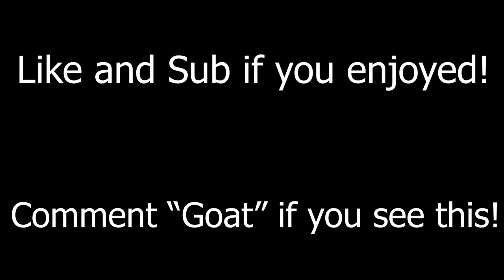Maradona ⚽ (Fortnite Montage) + PERFECT Piece Control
Maradona ⚽ (Fortnite Montage)
Fortnite Montage - "Maradona"
Song: Pink Chanel Dior - Maradona (Official Lyric Video)